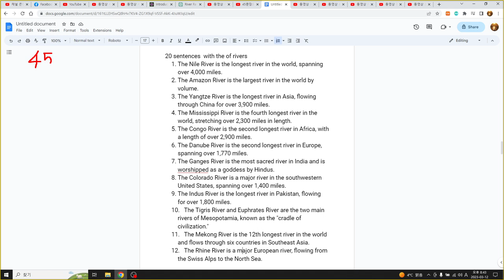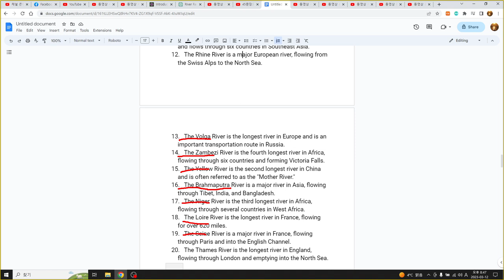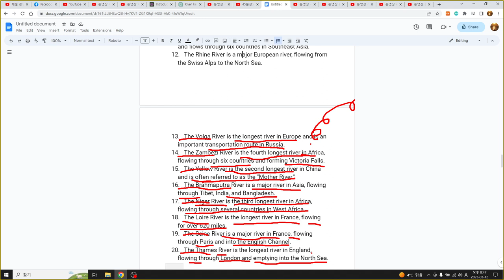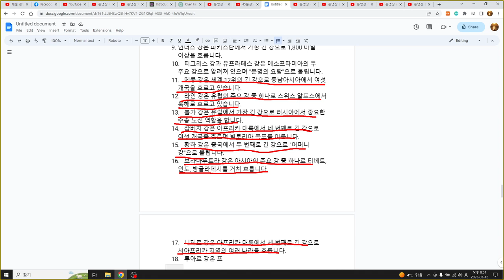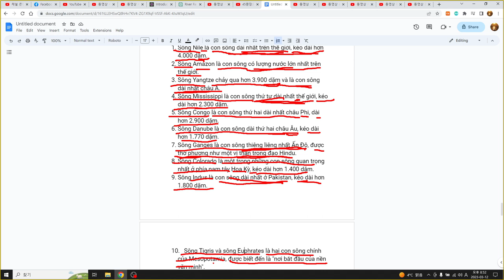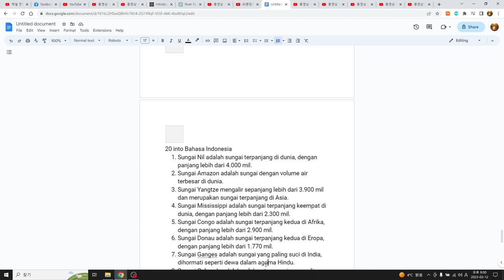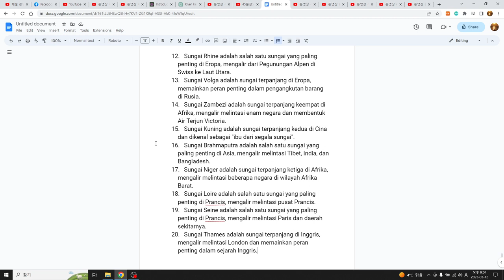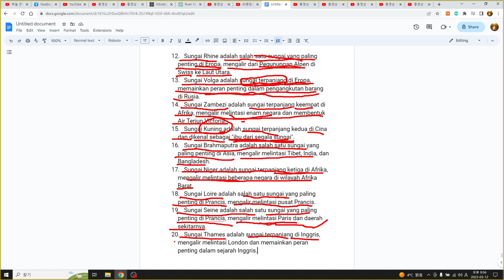영어, 한국어, 베트남어, 인도네시아어공부 45 sentences with ChatGPT, 45문장 영어, the 명사 4